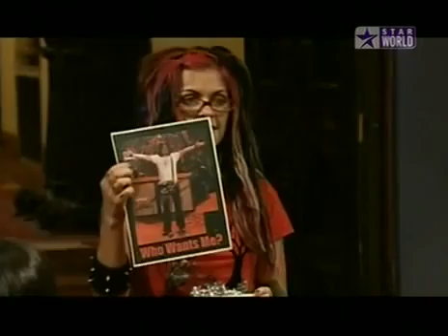Rock Star Supernova Full Episode 17 - Week 6 Performances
Summary:
Lukas Rossi steals the show with an emotional performance of Creep by Radiohead, earning praise from the judges.

Notable Performances:
Lukas Rossi: Creep (Radiohead)
Patrice Pike: Higher Ground (Stevie Wonder)